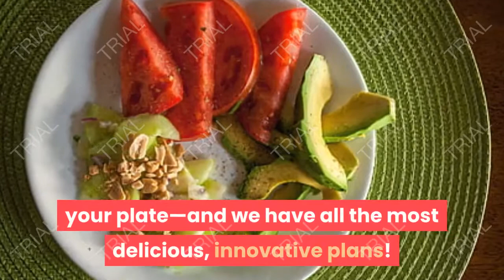10 avocado recipes for weight loss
Other than tasting past scrumptious, avocados can likewise assist lower with blooding pressure, exile swell, suppress cravings for food and fry obstinate midsection fat. It truly is one of only a handful scarcely any nourishments that can help quick weight reduction endeavors, and there's no deficiency of approaches to eat them. In the event that you normally add cuts of the natural product to your sandwiches and servings of mixed greens, it's an ideal opportunity to shake things up. From plunges and sauces to quinoas and caprese, there are huge amounts of approaches to add some avocado to your plate—and we have all the most delicious, innovative plans! Look down to look at them and keep receiving the rewards of the god-like avocado.